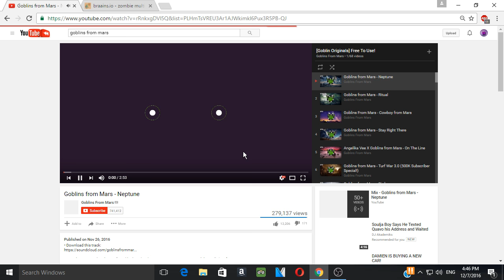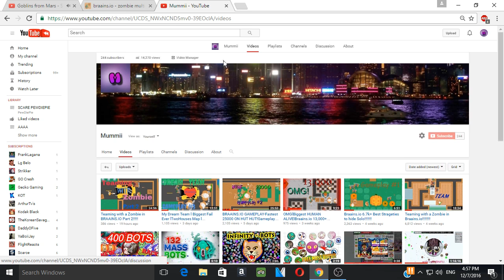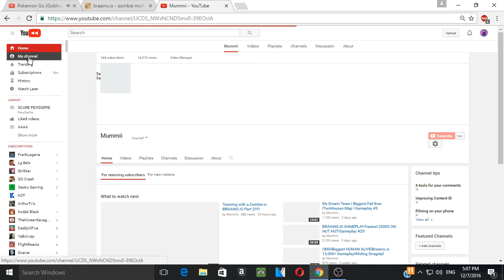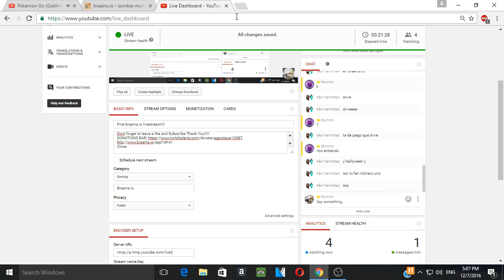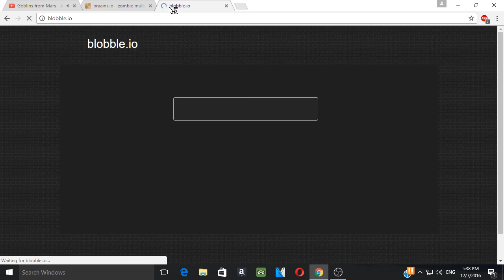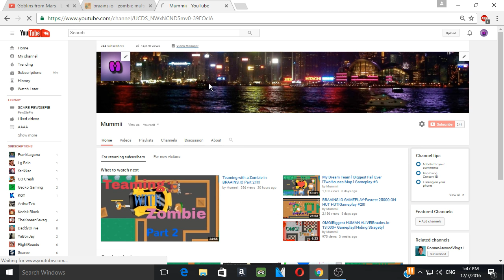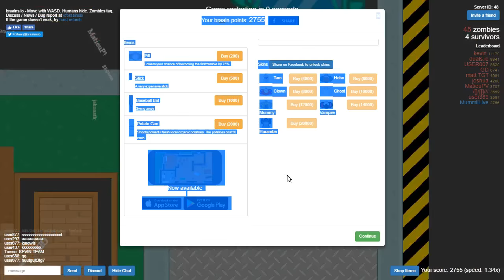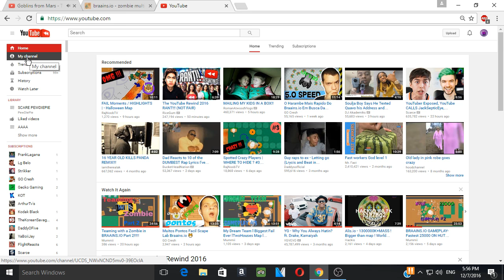Best Glitch Spot on Braains.io!!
Use Tag:[M] in all io games to team with me!